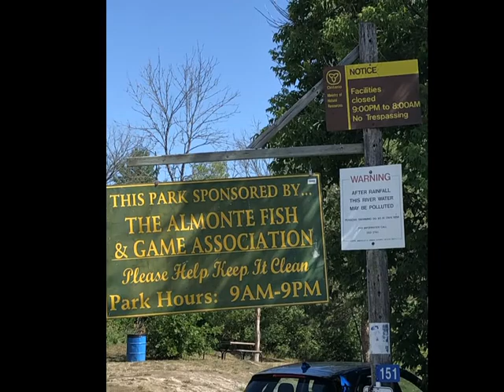Blakeney Slideshow. Almonte, Ontario, Canada. Mississippi River. Another one!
The natural beauty in Eastern Ontario in Lanark County, just west of Ottawa, down the Trans Canada Highway 7; 4 lanes (2 per side) from Ottawa to Carleton Place and then two lanes after that.
Blakeney Falls is managed by the Almonte Game & Wildlife Association. Access is free.
There is another Mississippi River in Canada. This one is much smaller. The name was not stolen from the much larger one in the USA? No! This is the name the local Indians called it! It is ANOTHER Mississippi River!
The length of the Ontario Miississippi River is 200 km (120 mi) and
the basin size is 4,450 km2 (1,720 sq mi) and the
discharge average 40 m3/s (1,400 cu ft/s).

By comparison, the "real" Mississippi River in the USA specs are:
Length is 2,320 mi (3,730 km) and the
basin size 1,151,000 sq mi (2,980,000 km2) and the
discharge is on average 593,000 cu ft/s (16,800 m3/s).

Almonte (pronounced, AL-MONT, locally!) is a town of 5,000 people and its claim to "fame"? A former resident, James Naismith, the inventor of basketball in December 1891. He lived at an old stone mill, near the town of Almonte. It is now a museum. The Dr James Naismith Museum. It is a very good museum and have been to it many times and have taken visitors to see it and some of them from the UK.

Also featured, the tiny village of Appleton, Ontario.

The music is mine. I composed it and played it on an old M-Audio Oxygen-8 synthesizer.